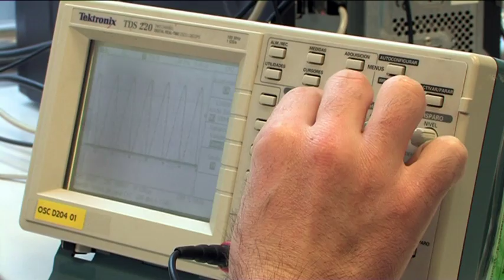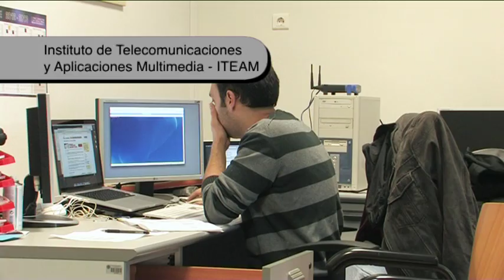Investigación del Campus de Gandia en Telecomunicaciones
Investigación en Telecomunicaciones del Campus de Gandia

El Campus de Gandia de la Universitat Politècnica de València es pionero en la investigación en el ámbito de las telecomunicaciones.

Una parte importante de la investigación se realiza desde el Instituto de Investigación para la Gestión Integrada de Zonas Costeras (IGIC), que trabaja en el diseño de herramientas tecnológicas aplicadas al medio marino y litoral y a otros ámbitos.
Hidroacústica y Técnicas Ultrasónicas
Esta línea de investigación se centra en aplicaciones de ultrasonidos: en el mar, por ejemplo, se utiliza para la estimación de biomasa en bancos de peces y para el conocimiento del fondo marino; en la investigación astrofísica, para la detección de neutrinos en el marco de importantes proyectos internacionales.
El IGIC ofrece también soluciones para la medicina, en dos direcciones: la mejora de la calidad de imágenes médicas y el aumento de la efectividad de los tratamientos, a través de ultrasonidos de alta potencia.
Luego tenemos una línea de investigación más fundamental que es la interacción de los ultrasonidos con estructuras periódicas para controlar el campo acústico y crear lentes novedosas.
Comunicaciones y Teledetección
Se realizan investigaciones para mejorar las redes de distribución de contenidos y multimedia.
Las redes de distribución de multimedia, nos ha llevado a derivar estas líneas de investigación a otras como son: La tv sobre IP, las redes de distribución en tiempo real de redes para móviles, es lo que ha hecho también que estemos en algunos de los foros, o incluso desarrollando activamente estándares que esperamos que en 2, 3 años empiezan a tener repercusión dentro de la industria.
El grupo liderado por Jaime Lloret también trabaja en el desarrollo de redes de sensores para monitorizar el medio ambiente. Algunos ejemplos de sus aplicaciones son la gestión de piscifactorías o la detección de fuegos o enfermedades en plantas.

Instituto de Telecomunicaciones y Aplicaciones Multimedia ITEAM
El grupo del iTEAM del Campus de Gandia trabaja en el tratamiento digital de la señal en comunicaciones inalámbricas, con aplicaciones en dispositivos de altas prestaciones utilizados en sistemas aeroespaciales o imágenes de diagnóstico.

Estos son algunos ejemplos de la investigación que realizamos.

Investigació en Telecomunicacions del Campus de Gandia
El Campus de Gandia de la Universitat Politècnica de València és pioner en la investigació en l'àmbit de les telecomunicacions.

Una part important de la investigació es realitza des de l'Institut d'Investigació per a la Gestió Integrada de Zones Costaneres (IGIC), que treballa en el disseny de ferramentes tecnològiques aplicades al medi marí i litoral i a altres àmbits.
Hidroacústica i Tècniques Ultrasòniques
Aquesta línia se centra en aplicacions d'ultrasons: en el mar, per exemple, s'utilitza per a l'estimació de biomassa en bancs de peixos i per al coneixement del fons marí; en la investigació astrofísica, per a la detecció de neutrins en el marc d'importants projectes internacionals.
L'IGIC ofereix també solucions per a la medicina, en dos direccions: la millora de la qualitat d'imatges mèdiques i l'augment de l'efectivitat dels tractaments, a través d'ultrasons d'alta potència.
Després tenim una línia d'investigació més fonamental que es la interacció dels ultrasons amb estructures periòdiques per a controlar el camp acústic i crear lents noves.
Comunicacions i Teledetecció
Es realitzen investigacions per a millorar les xarxes de distribució de continguts i multimèdia.
Les xarxes de distribució de multimèdia, ens ha dut a derivar aquestes línies d'investigació a altres com són: La TV sobre IP, les xarxes de distribució en temps real de xarxes per a mòbils, és el que ha fet també que estem en alguns dels fòrums, o fins i tot, desenvolupant activament estàndards que esperem que en 2, 3 anys comencen a tindre repercussió dins de la indústria.
El grup liderat per Jaime Lloret també treballa en el desenvolupament de xarxes de sensors per a monitoritzar el medi ambient. Alguns exemples de les seues aplicacions són la gestió de piscifactories o la detecció de focs o malalties en plantes.

Institut de Telecomunicacions i Aplicacions Multimèdia ITEAM
El grup de l'iTEAM del Campus de Gandia treballa en el tractament digital del senyal en comunicacions sense fil, amb aplicacions en dispositius d'altes prestacions utilitzades en sistemes aeroespacials o imatges de diagnòstic.

Aquests són alguns exemples de la investigació que realitzem.